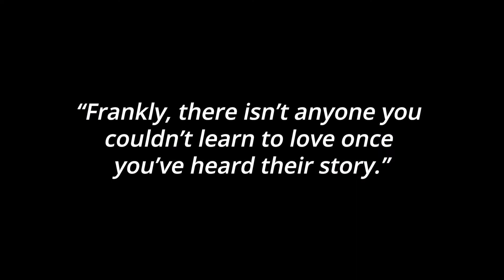Mr. Roger’s Neighborhood - Who Was Fred Rogers?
Mr. Roger’s Neighborhood: “Once upon a time, a long time ago, a man took off his jacket and put on a sweater. Then he took off his shoes and put on a pair of sneakers. His name was Fred Rogers,” writes Tom Junod in Esquire. His children’s program, Mister Rogers' Neighborhood, would run 865 times, for a stretch of 31 years. Winning multiple Emmys, it would become the longest-running children’s show ever.

Fred Rogers taught us many things in his life’s work. Here are a few key lessons he imparted:

• How to meet people on a human level.
• How to receive what others wish to give you.
• How to find compassion for others.

Who was Fred Rogers? “He was a lonely kid, an only child until he was 11, when his sister came,” writes Jeanne Marie Laskas in The New York Times. “He was bullied. Here comes Fat Freddie! He was sickly. He had rheumatic fever. He had asthma. He was not allowed to play outside by himself. His parents and the family doctor pitched in together to buy what Fred loved to say was Latrobe’s first room air-conditioner to help with his breathing problems.”

A group of ophthalmologists—doctors who care for the eyes—once came to Mr. Rogers for help with calming frightened children who came to them for treatment. They wanted to publish advice that would help other ophthalmologists put children at ease as well. Mr. Rogers said he would write a book chapter for them, understanding that going to the eye doctor can feel very frightening for a child. He asked one of the people on his staff to write the first draft, but when Fred Rogers saw it, he knew he needed to take the reins. So he began it again with the simple words, “You were a child once, too,” as Junod writes. These humble words spoke to the doctors in a confidential, one-on-one voice.

Fred Rogers had a natural ability to reach people directly, meeting them on a human level, as this story shows. He did this in Mister Rogers Neighborhood as well as his life as a whole.
Fred Rogers also shares lessons on receiving with grace and dignity. “It’s so very hard, receiving,” he said, as quoted in The New York Times. “When you give something, you’re in much greater control. But when you receive something, you’re so vulnerable.”

“I think the greatest gift you can ever give is an honest receiving of what a person has to offer,” he continues.

In his wallet, Fred Rogers always carried a quote he’d heard from a social worker saying, “Frankly, there isn’t anyone you couldn’t learn to love once you’ve heard their story.”

Like Mister Rogers, those of us who lead teams will grow as leaders when we approach people with compassion. When we speak directly, strive to genuinely understand where they are coming from, and receive their gifts with gratitude, we will grow powerful connections that allow us all to achieve more together. And we’ll be happier in doing so, too.

for much more advice from Joel on how to hone your leadership communication skills and cultivate executive presence.

hire Joel for an inspirational speech or corporate workshop. Through stories that resonate with your team and clear steps to success, he’ll help each of your employees progress on their own leadership journey.

- 1-min read full of best practice articles, famous leaders profiles & 2-min inspiring videos.

✔ EXECUTIVE COACHING ✔
- Joel is one of the top 50 executive coaches in America. Global Gurus named him #14 on its list of top 30 global coaching experts. Clients: Google, Amazon, Microsoft, Starbucks, NBCUniversal, Eli Lilly, Procter & Gamble, Bank of America, Oracle, Deloitte, and IBM.

★ KEYNOTES / CORPORATE TRAINING / WEBINARS ★
- Joel Garfinkle conducts keynote speaking, corporate training workshops and online programs. Clients: Oracle, Toyota, NBA, Nestle, Genentech, Warner Bros, Federal Reserve Bank, Marriott, and Ritz-Carlton Hotels